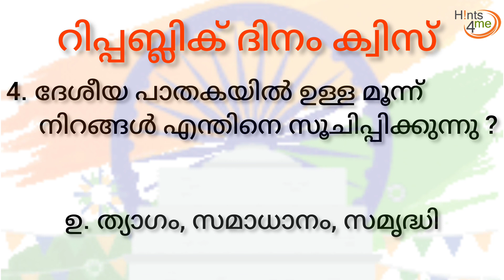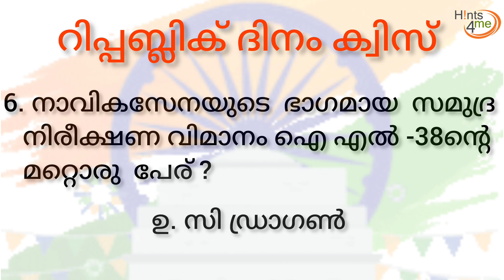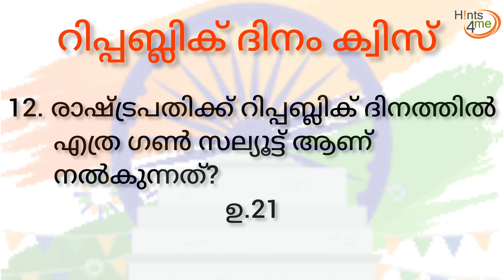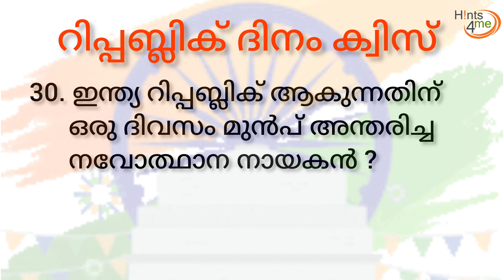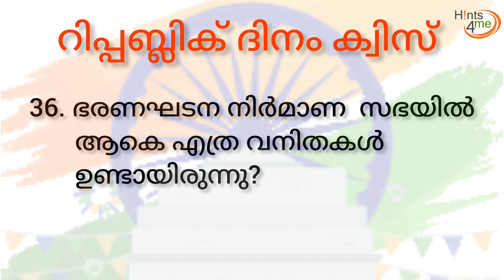റിപ്പബ്ലിക്‌ ദിന ക്വിസ്സ്‌ | Republic Day Quiz in Malayalam | Republic Day Quiz 2023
റിപ്പബ്ലിക് ദിന ക്വിസ് മത്സരങ്ങൾക്ക് വരുന്ന പ്രധാന ചോദ്യങ്ങൾ
This quiz video have 50 questions which usually comes in the Republic day quiz competitions & other examinations.